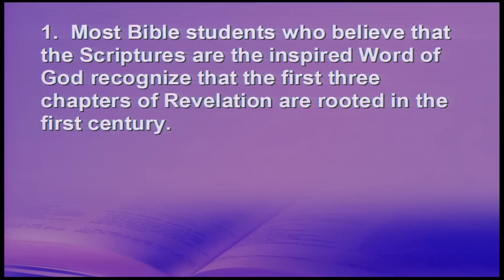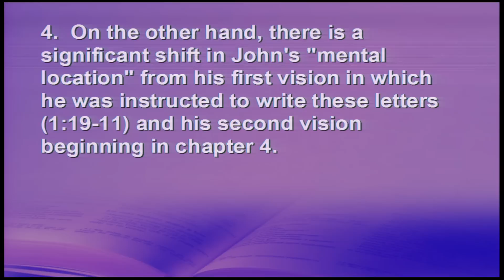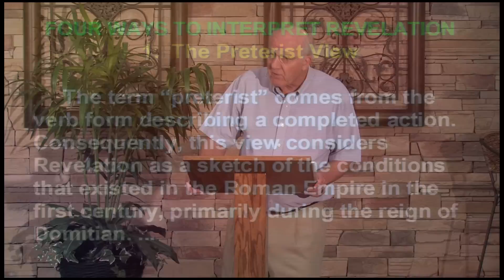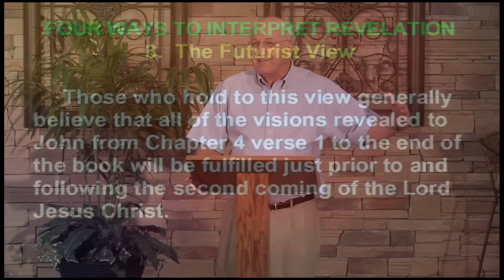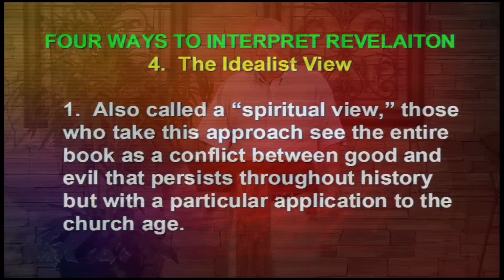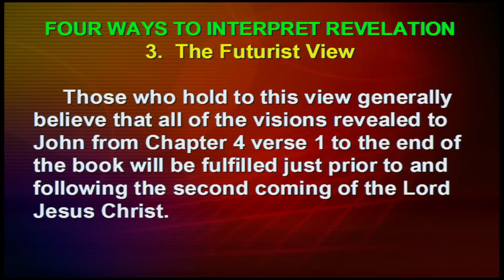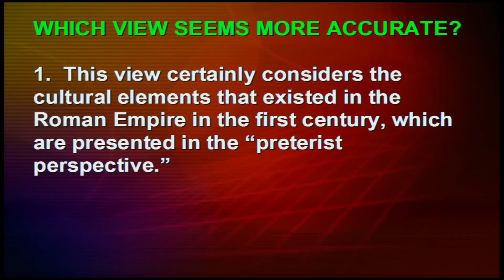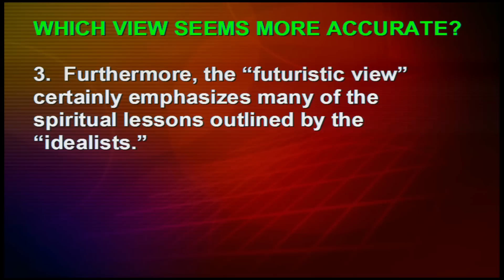Revelations Principle 10: Interpreting Revelation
To interpret the book of Revelation, we should consider how God's redemptive plan relates to incidents in the first century, events throughout church history, and future prophetic happenings.